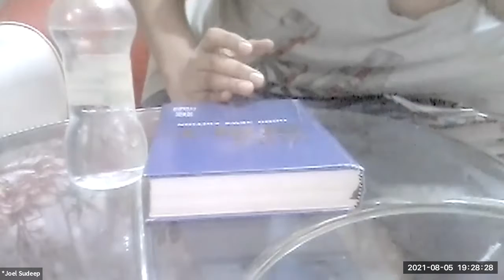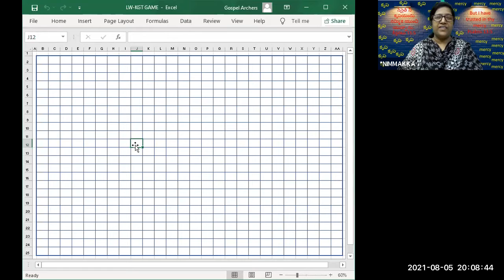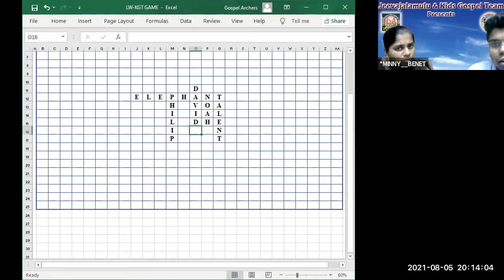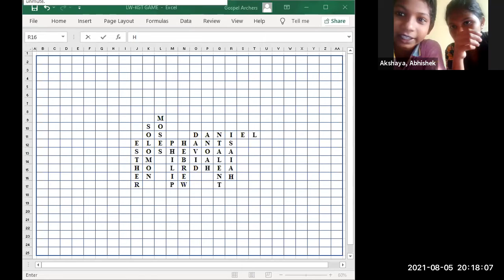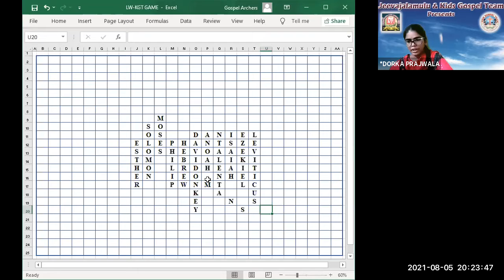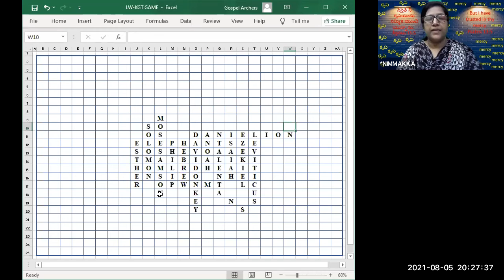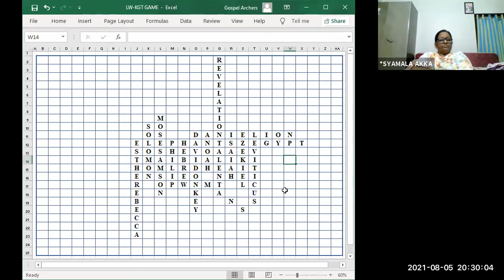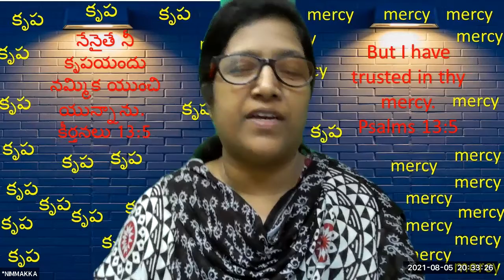LW & KGT CHILDREN CLUB~05th AUGUST 2021~DAY# 487~ CROSSWORDS GAME ~ KIDS